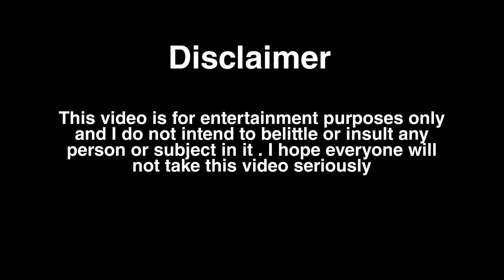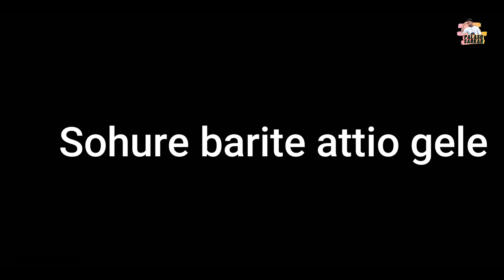City NA Desi Comedy . New Bengali Comedy Video 2022 . Palash Sarkar . Bangla Funny Comedy Video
New Bangla comedy video 2022 Bangla funny comedy video 2022 Palash Sarkar New video

Love You Love BirDS Bonomalis

Writer & Director - Palash Sarkar.

 Camera - Rahul Islam | Subrata Sarkar | Palash Sarkar & Joy Mandal

Cast - Palash Sarkar | Subrata Sarkar | Rahul Islam | Joy Mandal

Social media -